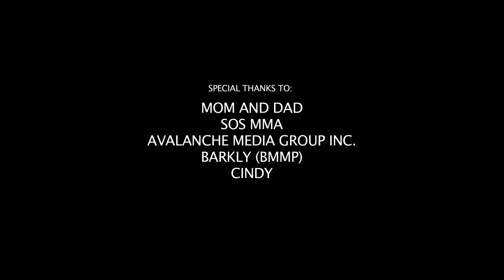AVALANCHE THE ARCHITECT FT. MALIK THE BEAST | BUILD OR DESTROY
Avalanche The Architect Official Video Page Presents:
AVALANCHE THE ARCHITECT FT. MALIK THE BEAST

About Avalanche The Architect Official Video Page:

Welcome to Avalanche The Architect Official Video Page, the best channel for a unique and diverse taste of Rap, Hip Hop, R&B!

Avalanche The Architect Official Video Page presents to you soul kindly new rap, hip hop videos that will jump into your hearts straight away. Our channel gives you the perfect relief and experience of feeling the emotion when music comes alive.

We plan on continuing to work with only the best, so keep a lookout for all the exciting new projects we plan to drop in the future by subscribing to our channel and keeping the notification on.

Thanks for visiting Avalanche The Architect Official Video Page :)